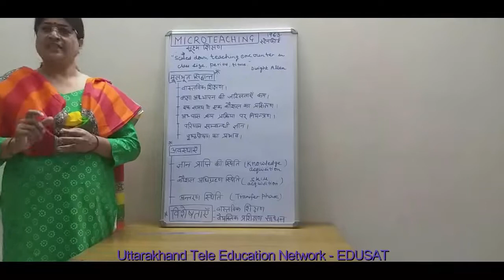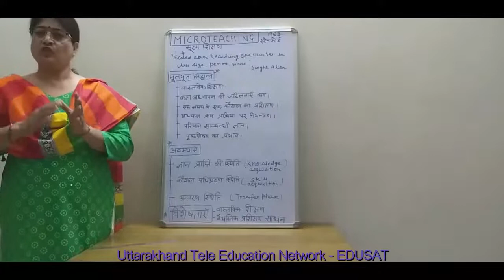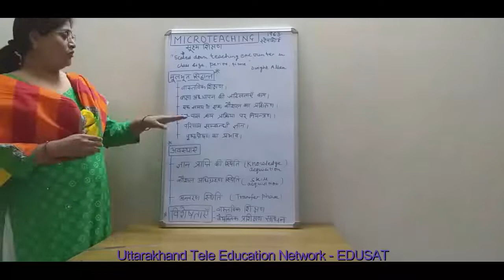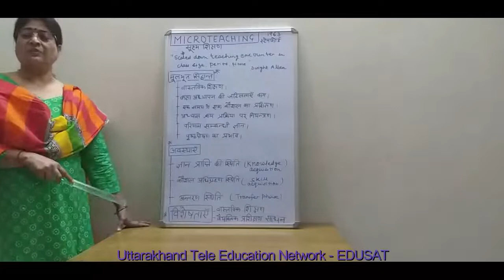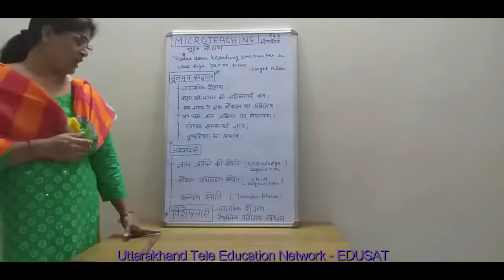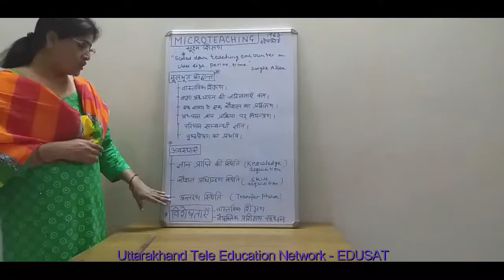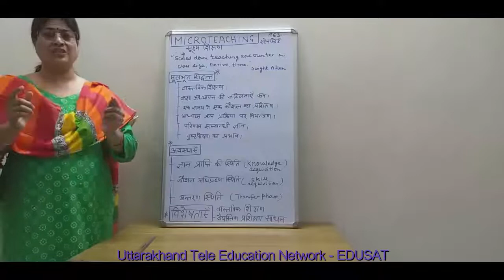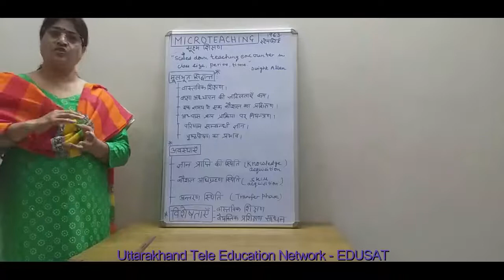बी० एड० - सूक्ष्म शिक्षण (Micro Teaching)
बी० एड०